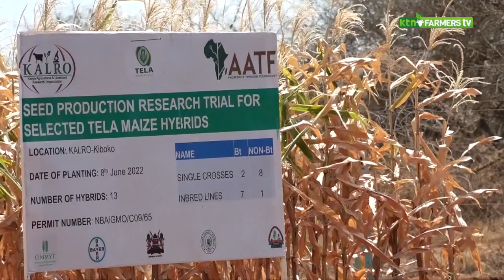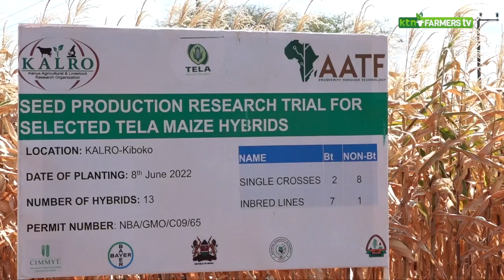Doctors on the health concerns of GMO in Kenya “we believe in science”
SMS: 22071